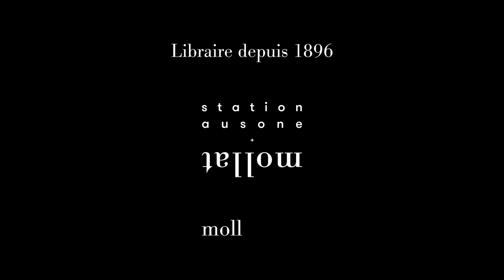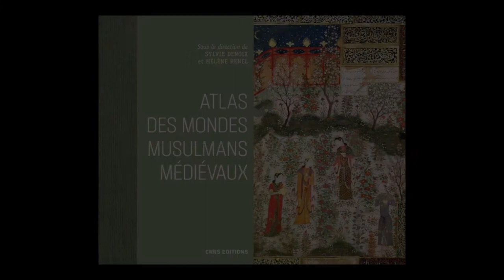Sylvie Denoix - Hélène Renel - Atlas des mondes musulmans médiévaux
A l'occasion du 25ème "Rendez-vous de l'Histoire" à Blois, Sylvie Denoix et Hélène Renel vous présentent leur ouvrage "Atlas des mondes musulmans médiévaux" aux éditions CNRS Éditions.